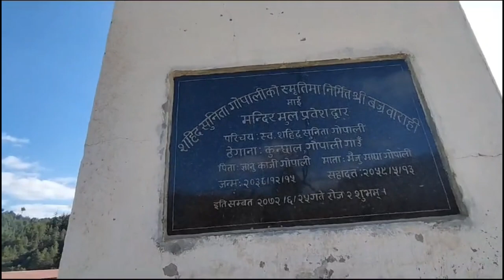Chitlang vlog || Ekraz Bastola|| Buddha Sunar||Mr. Robert OFFICIAL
chitlang vlog
kulekhani vlog